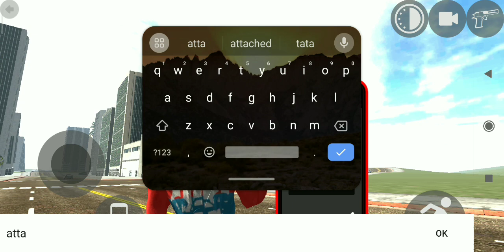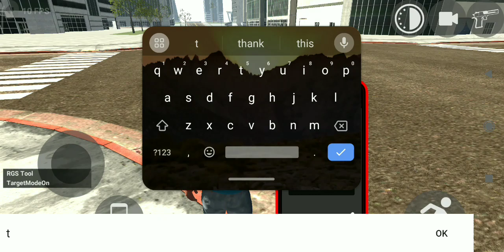NEW BOAT + NEW RGB THAR + NEW UPDATE RGS TOOL 😍 || ALL NEW CHEAT CODE IN INDIAN BIKE DRIVING 3D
My Channel Name 👇
YOUR QUERIES OR FOR SEARCH 🔍
indian bike
About:- Vinayak Gaming is my channel and this channel is game video and all game video I hope you are very happy in this game channel thanks.